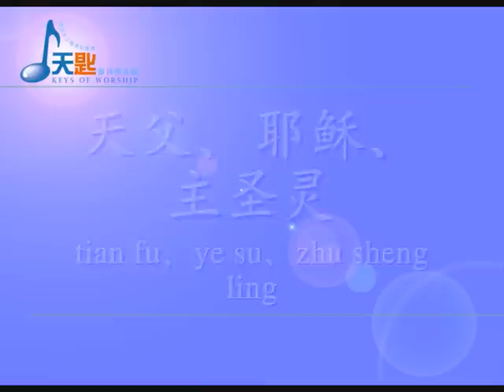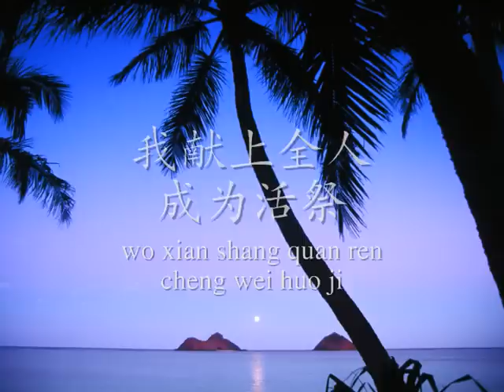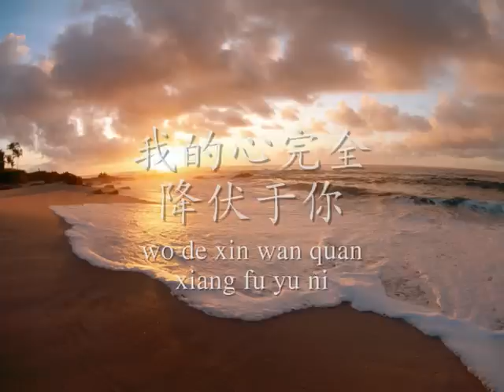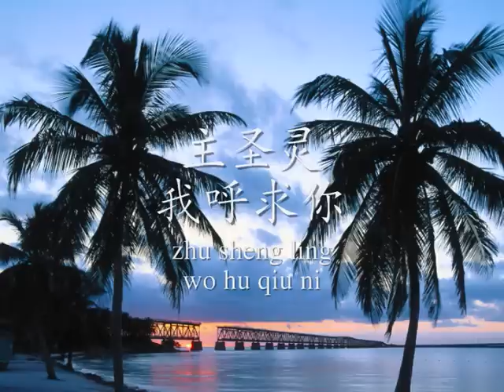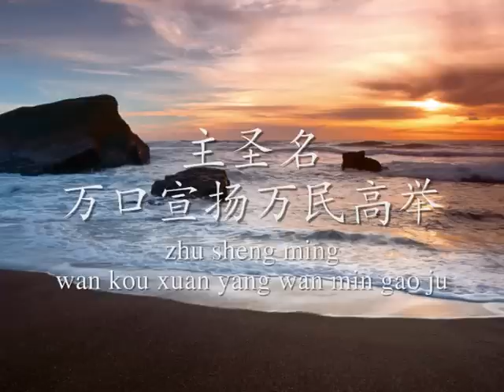天匙敬拜赞美团 Keys Of Worship - 天父、耶稣、主圣灵 (Album 2)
Verse 1
天父       我谦卑屈膝        高举我双手颂扬祢
tian fu               wo qian bei qu xi               gao ju wo shuang shou  lai song yang ni
Father               I humbly bow down           lift up my hands to praise You Lord

我献上全人成为活祭                我的心完全降伏于你
wo xian shang quan ren cheng wei huo ji              wo de xin  wan quan xiang fu yu ni
I offer my life as a sacrifice                                    And my heart in full surrender to You

Verse 2
耶稣        我谦卑屈膝       将一切梦想完全交托祢
ye su                    wo qian bei qu xi             jiang yi qie meng xiang  wan quan jiao tuo ni
Jesus                    I humbly bow down        entrust all my dreams completely to you

毅然告别过去        一切都更新      愿祢旨意成就在我生命
yi ran gao bie guo qu             yi qie dou geng xin       yuan ni zhi yi  cheng jiu zai wo sheng ming
Forgetting all my past           renewing all things        Lord  may Your will be fulfilled in my life

Chorus
主圣灵      我呼求祢      来这地    自由掌权运行
zhu sheng ling     wo hu qiu ni             lai zhe di          zi you zhang quan yun xing
Holy Spirit           I call on You           come to us       freely move among us

主圣名       万口宣扬       万民高举     齐声宣告      祢荣耀充满在这地
zhu sheng ming       wan kou xuan yang        wan min gao ju         qi sheng xuan gao      ni rong yao chong man zai zhe di
Your Holy Name   all tongues confess     all knees bow down   and all proclaim    Your glory fills this place